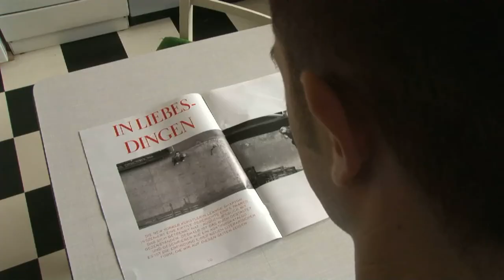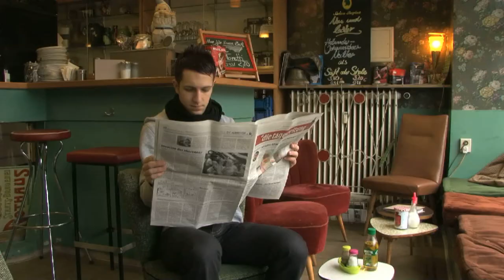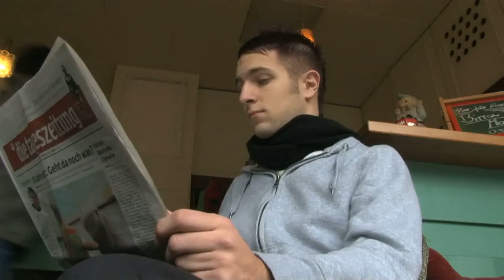Andersrum - schwul ist cool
Tobias ist schwul. Für ihn ist das kein Problem. Im Gegenteil. Er ist stolz darauf, so zu sein, wie er ist. Aber das war nicht immer so. Im Coming-out fühlte er sich allein. Und auch seine Eltern, vor allem der Vater, kamen anfangs mit dem Schwulsein von Tobias nicht klar. Aus dieser Erfahrung heraus engagiert er sich für andere queere Jugendliche im Verein Verein Fliederlich in Nürnberg.

Das Porträt "Andersrum - schwul ist cool" haben Agnes Gsell und Julia Hager produziert. Sie haben es queerblick e.V. freundlicherweise zur Verfügung gestellt.